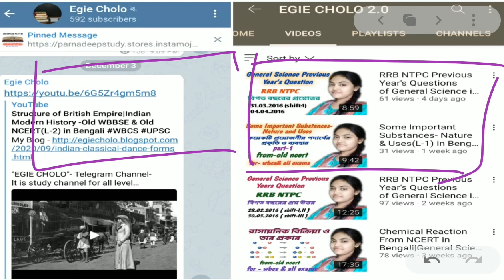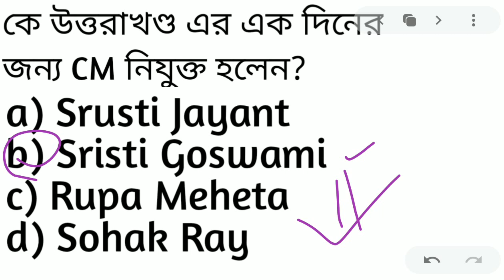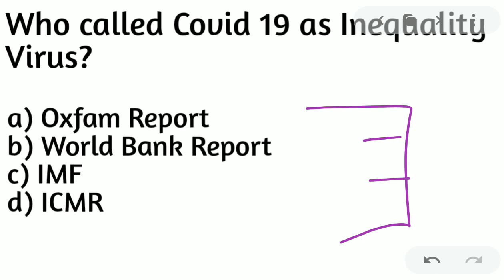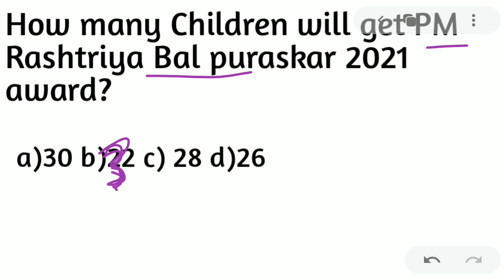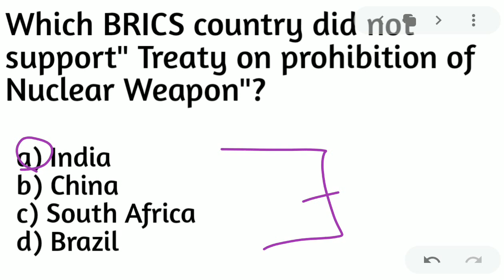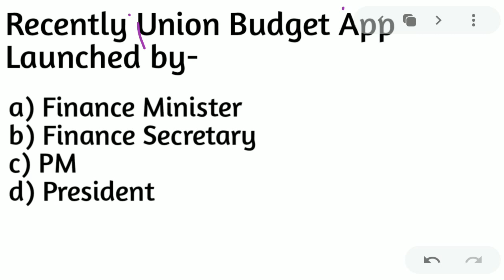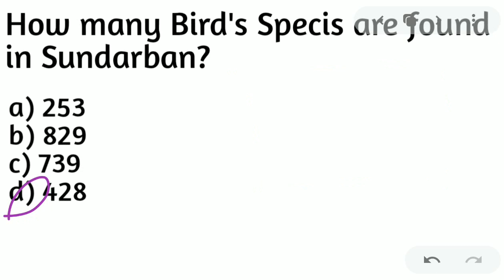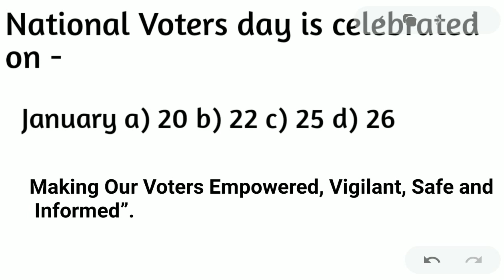Tuesday: 26 January 2021 Daily Current affairs in Bengali|The Hindu Current Affairs